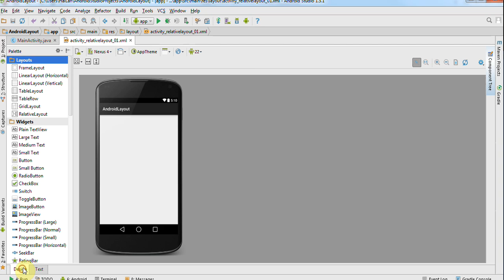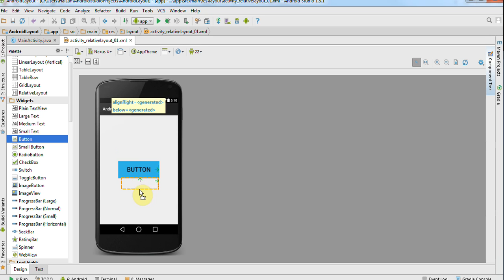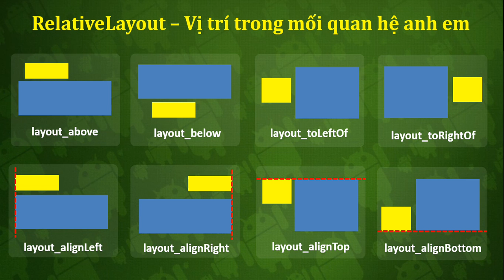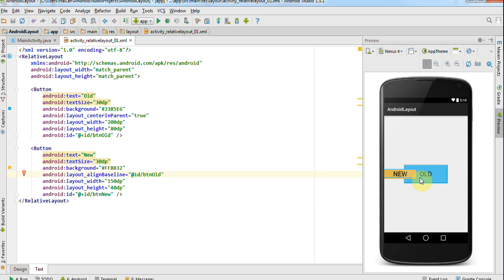Lập trình Android - Bài 38 RelativeLayout & tình huống thực hành - Relative - Sibling